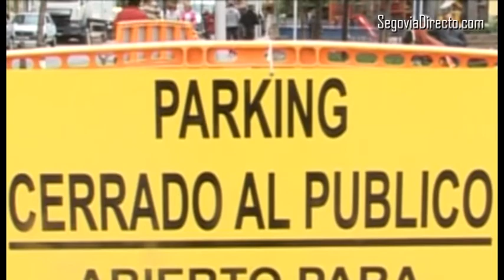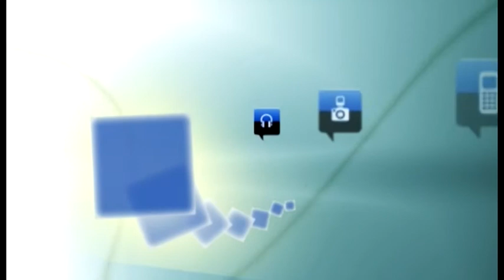Las obras de Avda. de la Const. no han empezado pero el parking del Regimiento lleva 15 días cerrado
El Ayuntamiento de Segovia ha iniciado el segundo expediente sancionador por incumplimiento de una obligación esencial del contrato de concesión para la explotación del aparcamiento subterráneo de José Zorrilla, según ha indicado este jueves la alcaldesa, Clara Luquero.